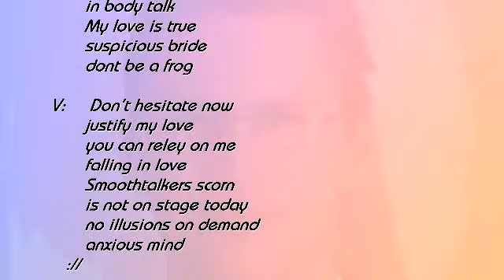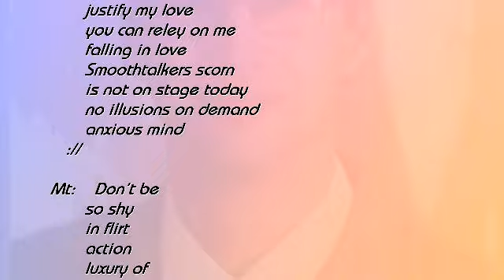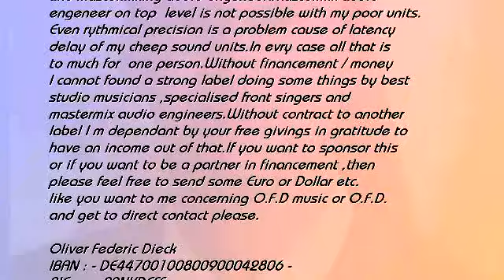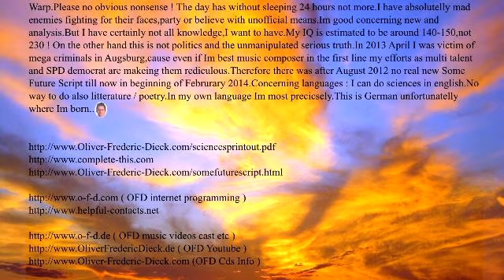My love is true / GOLDEN AGE 2014 composed by O.F.D - new brit pop hit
GOLDEN AGE 2014 - This album contains 22 songs composed by O.F.D witch are bettter or equal to best works of Beatles plus Lennon.Apart from that I learnt from choirs of Fleetwood Mac like Dreams. I did this produceing alone in almost Trevor Horn quality apart from master mix to stabilize my authority as best composer and to convince cautious music friends like Thomas Blug,Cherry Ghering,Klaus Doldinger,Martin Engelin...concerning perspective of new label / band project.And I did this to honour especially John Lennon,Paul Mc Cartney,George Harrisson,Beatle 5 producer arranger George Martin and naturally producer Trevor Horn know how.Yours truly O.F.D : Please stop the brutal idiots steeling and estimateing ,Im genius of the century more than anybody else !